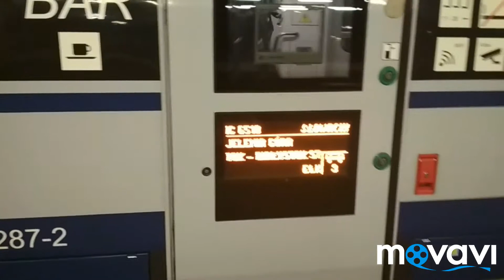Składanka kolejowa ze stacji Warszawa Wschodnia